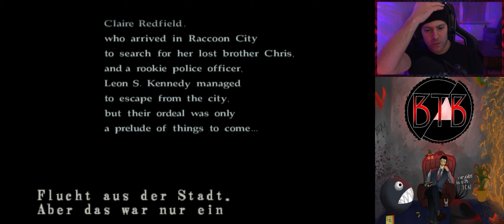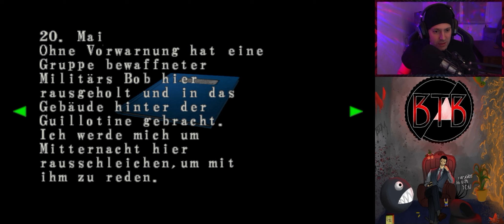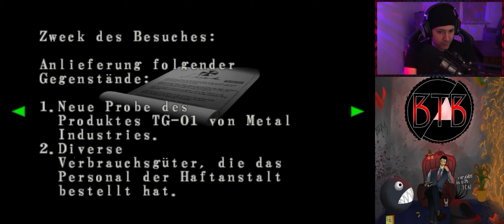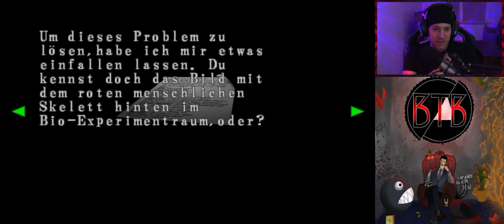RESIDENT EVIL CODE: VERONICA X - GEFANGEN | LET'S PLAY